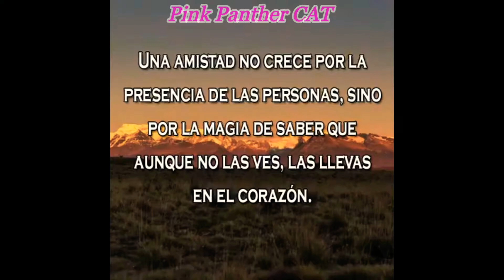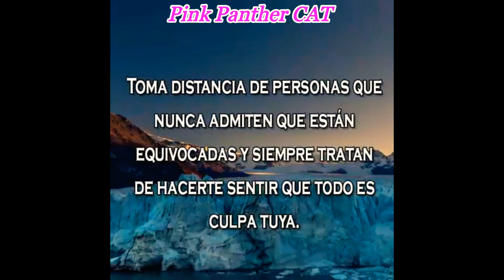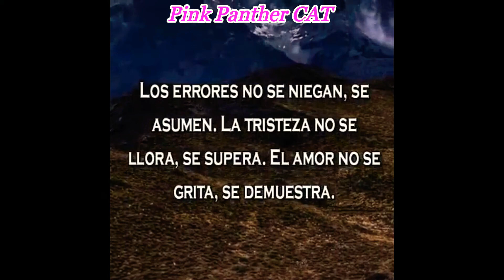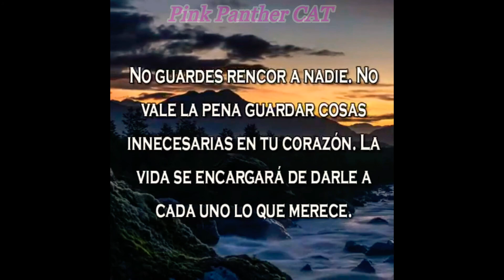Reflexiones que tocarán tu "Alma"